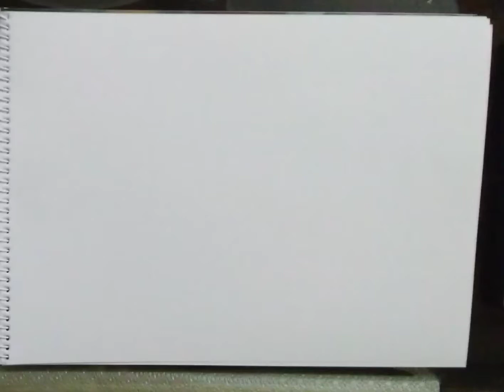Foody painting || Art || Parkhi Goel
Who love food 😋
Oranges
Blue and red Berries
Oats
Banana
Strawberry
Cup of lemon tea 😋
It is the menu you can choose any one
And tell in the comment section...will be fun 😁